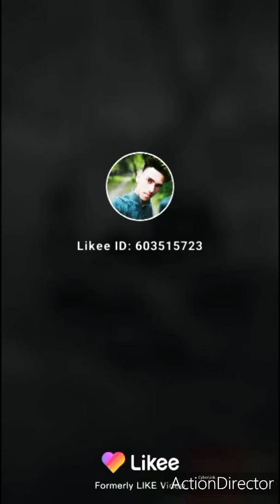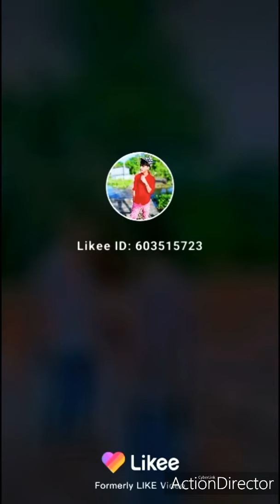New tiktok video viral